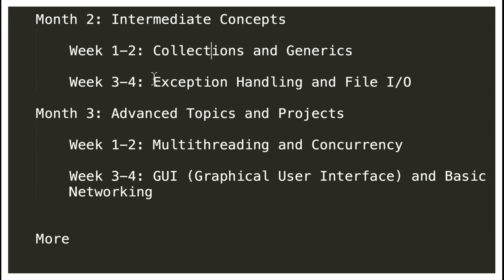HOW CHATGPT GAVE 3 MONTHS PLAN TO LEARN JAVA PROGRAMMING LANGUAGE VERY USEFUL InterviewDOT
HOW CHATGPT GAVE 3 MONTHS PLAN TO LEARN JAVA PROGRAMMING LANGUAGE InterviewDOT

Learning Java programming in three months is an ambitious goal, but with dedication and a well-structured plan, you can make significant progress. Here's a suggested plan to help you learn Java in this timeframe:

**Month 1: Foundations**
- **Week 1-2: Introduction to Programming**
  - Familiarize yourself with basic programming concepts: variables, data types, operators, control structures (if statements, loops), and basic input/output.
  - Use online tutorials, interactive coding platforms, or beginner-level Java books.

- **Week 3-4: Object-Oriented Programming (OOP)**
  - Learn about classes, objects, methods, and attributes.
  - Understand encapsulation, inheritance, and polymorphism.
  - Work on small projects to practice creating and using classes.

**Month 2: Intermediate Concepts**
- **Week 1-2: Collections and Generics**
  - Study Java's collection framework (lists, sets, maps) and how to use them.
  - Learn about generics to create more flexible and type-safe code.
  - Practice by solving exercises that involve manipulating collections.

- **Week 3-4: Exception Handling and File I/O**
  - Understand how to handle exceptions effectively in Java.
  - Learn about reading from and writing to files using various I/O classes.
  - Develop programs that handle different types of exceptions and perform file operations.

**Month 3: Advanced Topics and Projects**
- **Week 1-2: Multithreading and Concurrency**
  - Study multithreading concepts and how to create concurrent programs.
  - Learn about synchronization, locks, and thread communication.
  - Develop small applications that utilize multithreading.

- **Week 3-4: GUI (Graphical User Interface) and Basic Networking**
  - Get an introduction to Java's GUI libraries (Swing or JavaFX).
  - Learn to create simple graphical interfaces for your applications.
  - Explore basic networking concepts, including socket programming.
  - Build a basic client-server application to practice networking.

- **Final Week: Comprehensive Project**
  - Combine all your knowledge to work on a more complex project.
  - Choose a project idea that interests you, such as a small game, a utility tool, or a data analysis tool.
  - Apply OOP principles, collections, file I/O, and possibly GUI and networking.
  - This project will help consolidate your learning and showcase your skills.

**General Tips:**
1. **Consistency is Key:** Set aside dedicated time each day for learning and practicing Java.
2. **Hands-On Practice:** Code regularly to reinforce your understanding.
3. **Use Online Resources:** Utilize tutorials, online courses, coding platforms, and Java documentation.
4. **Join Communities:** Participate in Java programming forums or online communities to ask questions and learn from others.
5. **Review and Refine:** Periodically revisit earlier topics to reinforce your understanding.
6. **Seek Feedback:** Share your code with others to receive feedback and improve your coding style.
7. **Stay Curious:** Java has a vast ecosystem. If you're curious about specific topics (e.g., advanced libraries, frameworks), feel free to explore them.

Remember, the goal is to build a strong foundation and a practical understanding of Java programming within this timeframe. Learning programming is a journey, and ongoing practice and exploration are essential for mastery.